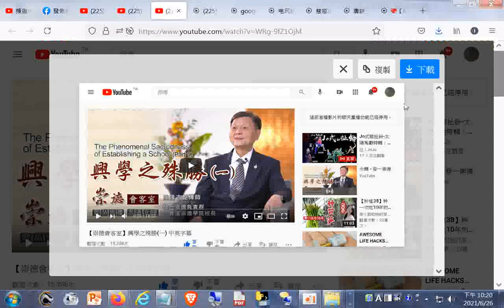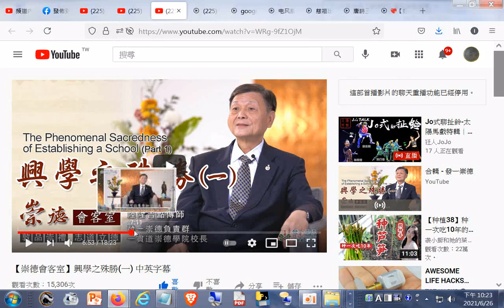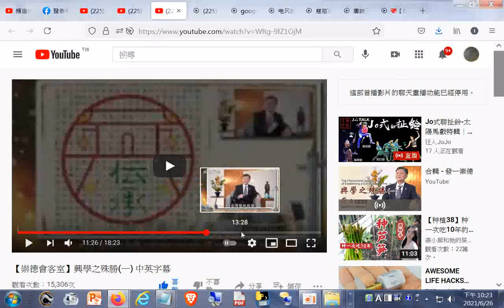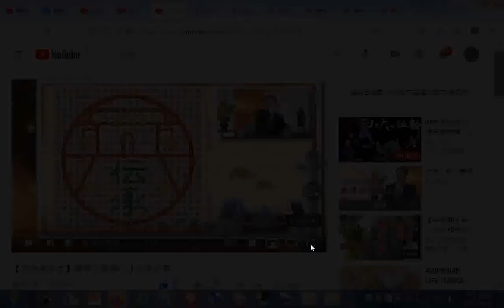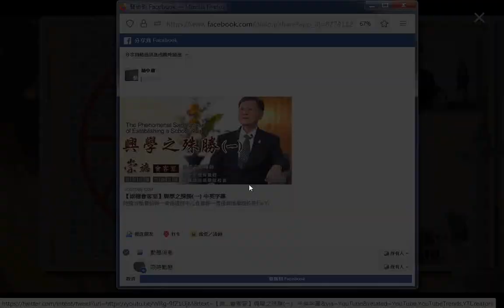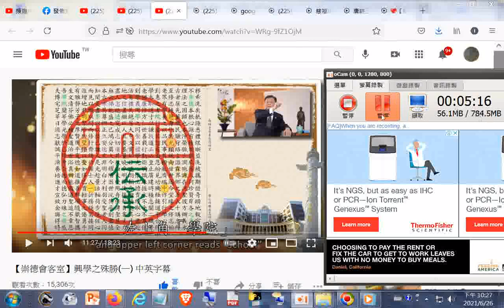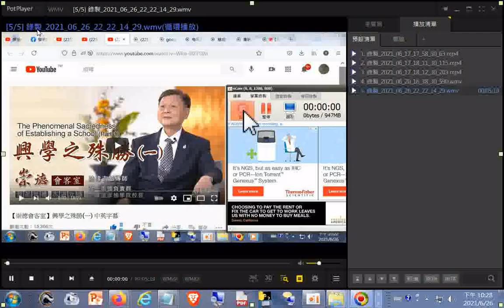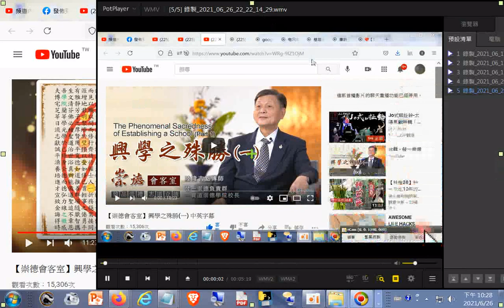螢幕錄影中又有螢幕錄影附加超大游標加紅色圈塊做醒目提示操作的動作 示範例子 【崇德會客室】興學之殊勝一 中英字幕+師尊師母真傳妙道歌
閩南語讀經影片合輯